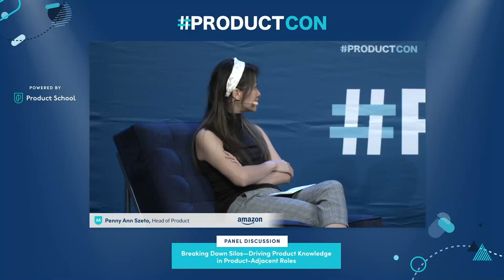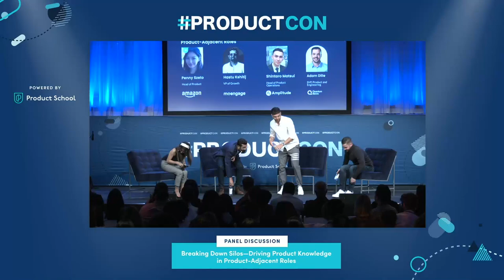ProductCon NY '23: Panel on Breaking Down Silos—Driving Product Knowledge in Product-Adjacent Roles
ABOUT THE SPEAKERS:

Penny Ann Szeto
Penny is a product professional who loves to use data to solve complex user issues. Currently, she is leading as Head of Product Development for Prime Gaming at Amazon. Before this, she spent six years as part of the product team at American Express.

Hastu Kshitij
Hastu leads and develops the sales, growth, solutions consulting, and new revenue function for North America at MoEngage. Over the last five years, he has led growth efforts across various regions in his roles with MoEngage.

Shintaro Matsui
Shintaro is the Head of Product Operations at Amplitude, a San Francisco-based analytics company, and a highly respected product management leader. With over eight years of experience in the tech industry, Shintaro has developed a wealth of knowledge and skills in strategic planning, product development, and team management.

Adam Dille
Adam is a product-focused executive currently working as the Senior Vice President of Product and Engineering for Quantum Metric. Before this role, he was their Vice President where he grew the research and development team from 6 to 45 members in less than three years, expanded their engineering team into product sub-departments, assisted in investment growth, and of course drove product direction